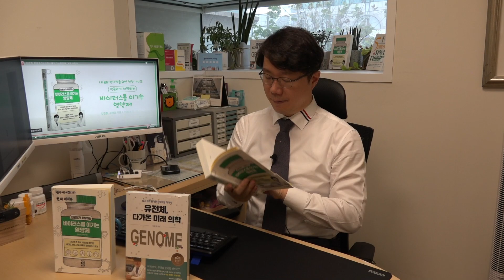바이러스를 이기는 영양제 - 바이러스를 이기려면 어떤 영양제를 먹어야 할까?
코로나가 그 어느 때보다 우리의 일상과 건강을 위협하는 이 때, 우리는 바이러스로부터 우리 몸을 지키기 위해 어떤 영양소와 음식을 섭취해야 할까? 최근 출판한 "바이러스를 이기는 영양제 (열린책들, 김경철,김해영 공저)를 중심으로 근거중심의 영양 권고를 이어가려합니다.